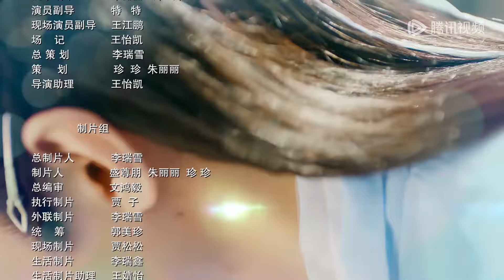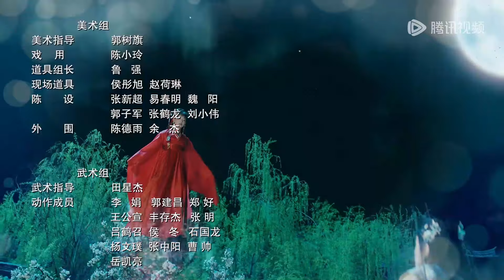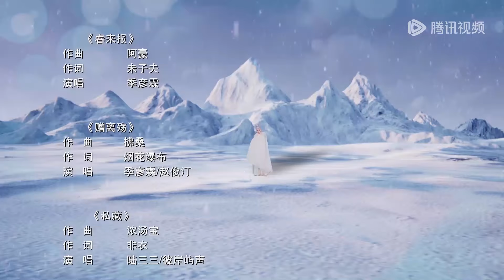EP12 | Li Yuan took half life to save Zhao Lu, Mu Ting can't sense her anymore | [Love in Devil 无染]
【Synopsis】Demon Lord, Lin Fangzun, annihilated the whole family of Zhao Lu on her wedding day. To save everybody, Zhao Lu went back 300 years and tried to kill Lin Fanfzun to avoid that previous tragedy. When she just arrived there, she accidentally saved Mu Ting who was held in captivity. So trying to requiting favors, Mu Ting helped Zhao Lu to find Lin Fangzun. However, it turned out Mu Ting was that Demon Lord...
【Starring】Deng Xiaoci, Lin Jinyi